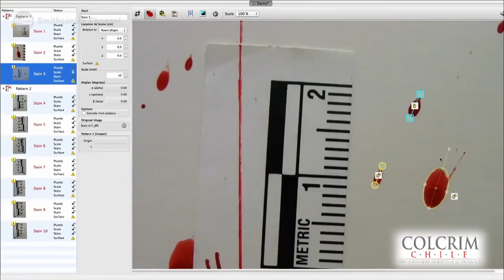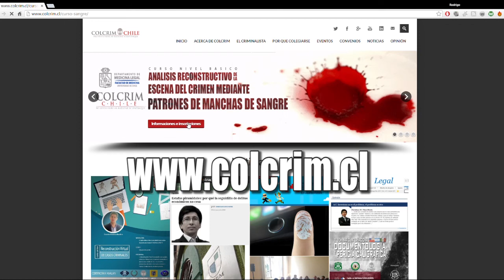Analisis de Patrones de Manchas de Sangre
Descripción de este análisis muy útil en la reconstrucción de la escena del crimen y el esclarecimiento de hechos delictivos.
Si quiere aprender más sobre este tipo de análisis, participe del curso "Análisis Reconstructivo de la Escena del Crimen Mediante Patrones de Manchas de Sangre" organizado por el Departamento de Medicina Legal de la Universidad de Chile y el Colegio Criminalistas de Chile A.G. dictado por el Biólogo Forense y Perito Criminalista Juan Santos Lovaton.